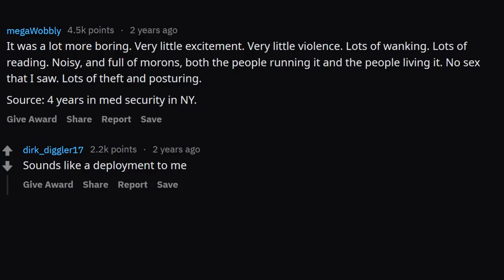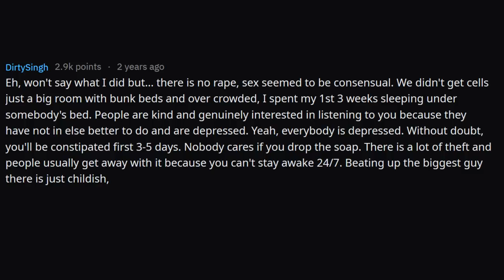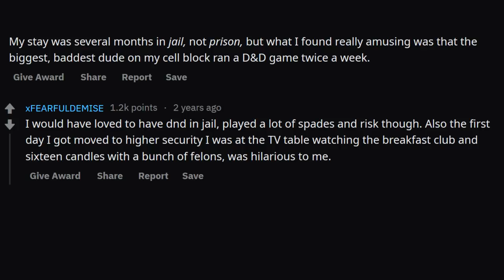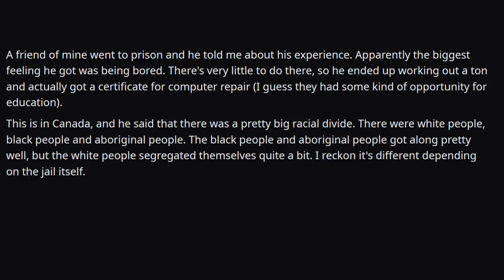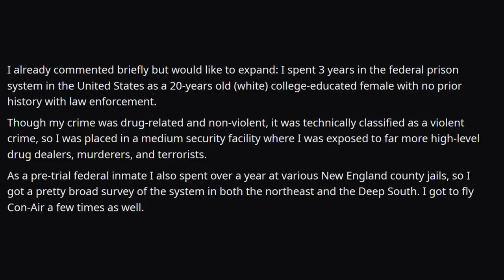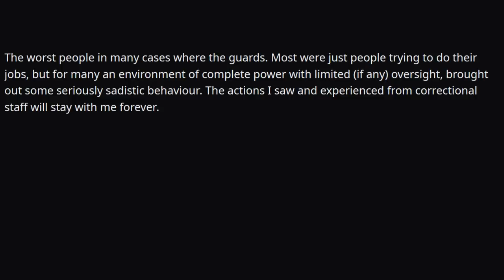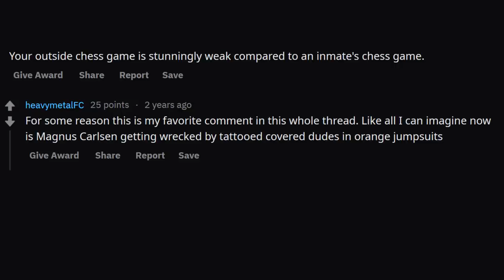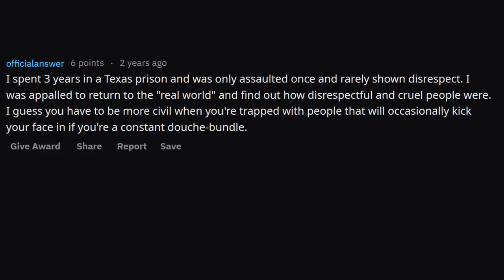Ex-Prisoners Share What Prison Is Like Compared To TV/Movies (Reddit Stories r/AskReddit)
New AskReddit Stories:
Ex-Prisoners Share What Prison is Like Compared To TV/Movies (r/AskReddit)
Ex-Prisoners, how does your experience in prison compare to how it is portrayed in the movies?